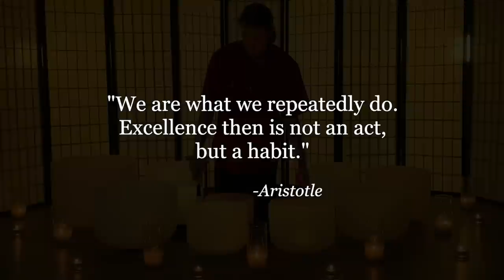SUMMER SOLSTICE SOUND BATH: Manifestation Music | Meditation for Joy & Energy | Crystal Singing Bowl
Happy Summer Solstice! Summer is a time for activity, joy, and energy. The universe loves action, so it is also a powerful time for manifestation. Put on some headphones, and enjoy this manifestation music meditation for joy, and energy. Let the magic of the Crystal Singing Bowls take you away!

3. Shop on Amazon!